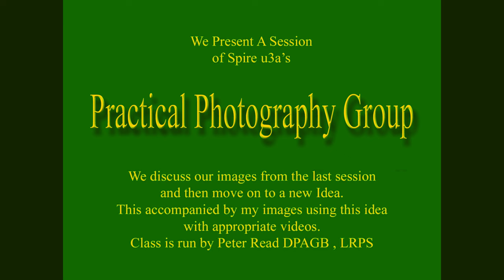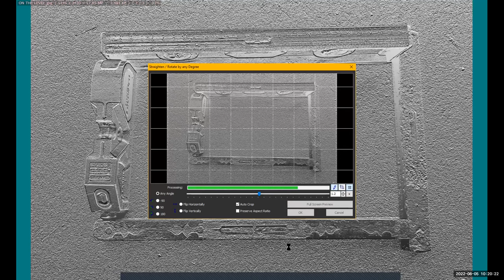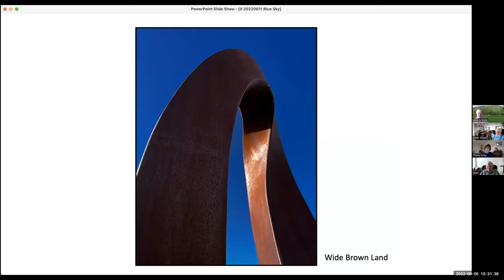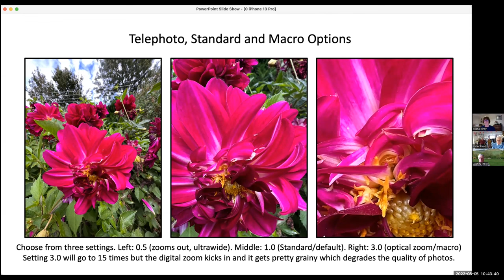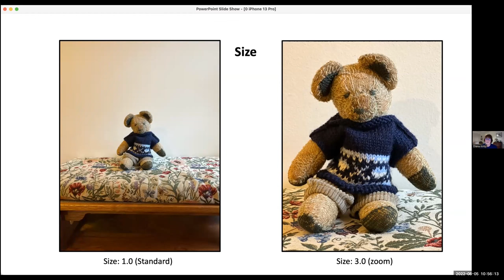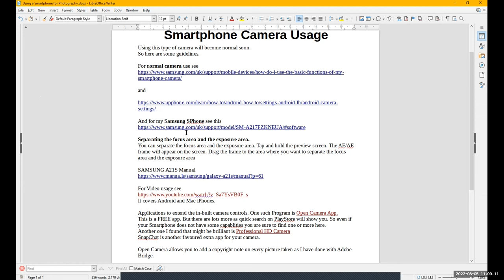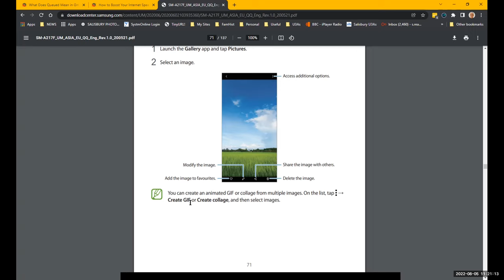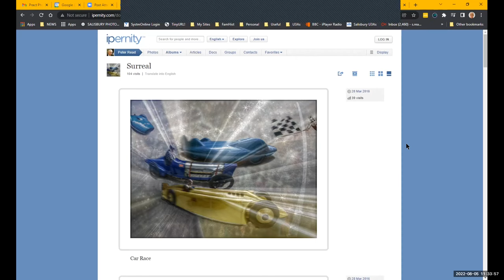Smartphone Usage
This is a first tentative step to understanding how to use a Smartphone to take top-class photographs.